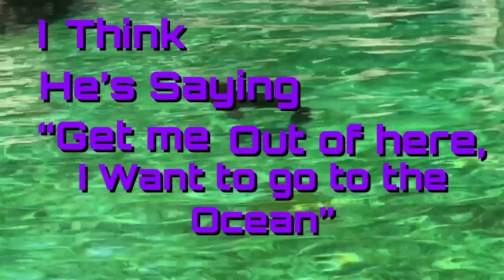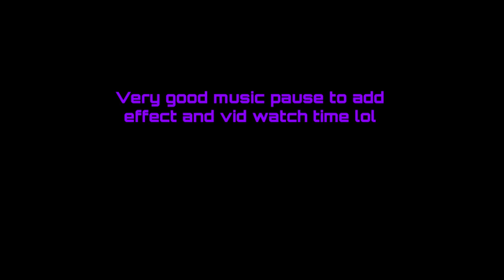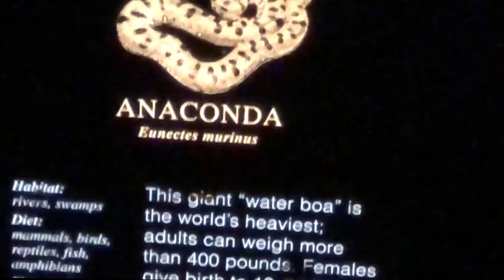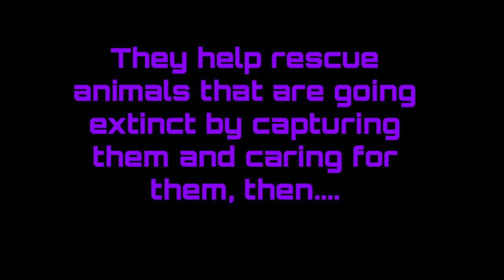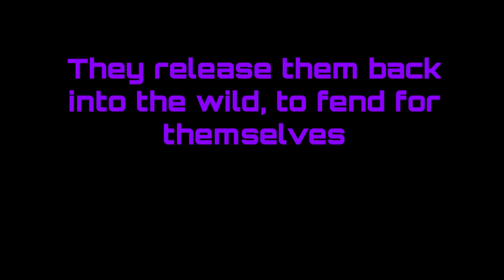The Bronx Zoo is CANCELED (ExposeTheBronxZoo)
About me and my channel:
💜 lol u thot. N e w   Video   E V E R Y      F R I D A Y 💜
⁉️ What's the Video About? ⁉️

Music in my Intro:
Nothing at the momment

Music in my outro:
🎵 Artist: mattdeguia - daylight

Whos in the Video?